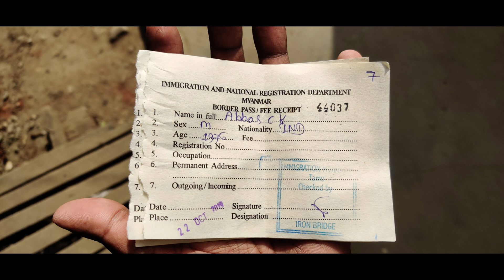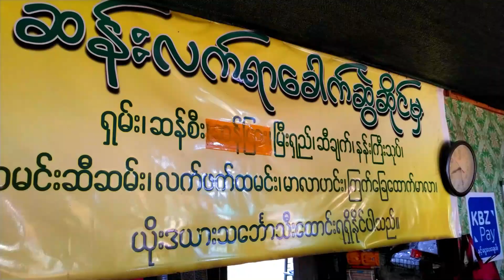India Myanmar Border Crossing |Moreh to Tamu Bike Riding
ഇന്ത്യയ്ൽ നിന്നും മ്യാന്മറിലെ തമു എന്ന അതിർത്തി പട്ടണത്തിലേക്ക് ബൈക്കിൽ നടത്തിയ ഒരു യാത്രയാണ് ഈ വീഡിയോയിൽകൂടി നമ്മൾ കാണിക്കുന്നത് വിസയില്ലാതെ എങ്ങനെ നമുക്ക് മ്യാന്മറിലേക്ക് പോകാം അതും വെറും 20 രൂപ ചിലവിൽ  നമുക് പോകാം തുടങ്ങിയ കാര്യങ്ങൾ ഈ വീഡിയോയിൽകൂടി നമുക്ക് മനസ്സിലാക്കാംMoreh is a town located on the India–Myanmar border in the Tengnoupal district of the Indian state of Manipur and Tamu or Tat Mu is a town in Sagging Region in north-west Burma near the border with the eastern Indian state of Manipur. It is the administrative seat for Tamu Township